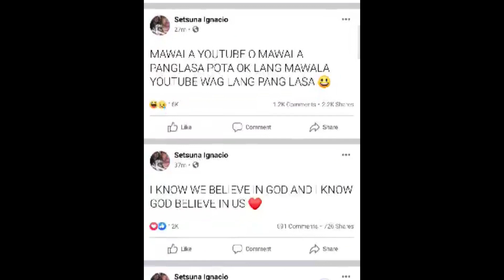AKOSI DOGIE YouTube Channel, NA-HACK!! 😭😭😱😱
AKOSI DOGIE na Mobile Legends: Bang Bang Live Streamer, NA-HACK ang YouTube Channel